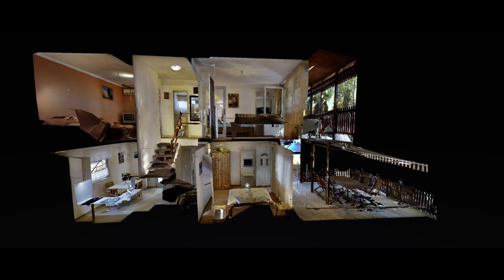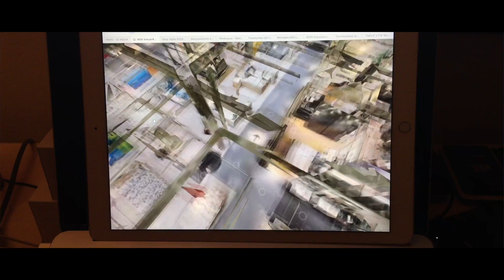3D MEDIA OFFICIAL | 3D VIRTUAL TOURS FOR ONLINE SALE | english